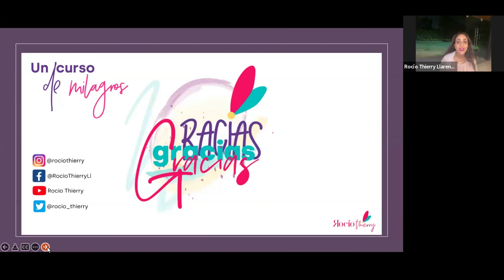SANACIÓN A DISTANCIA 06 ABRIL 2022